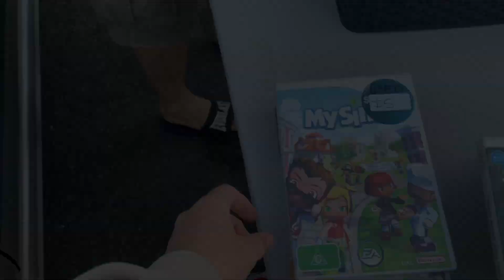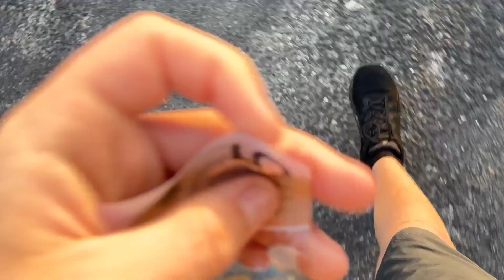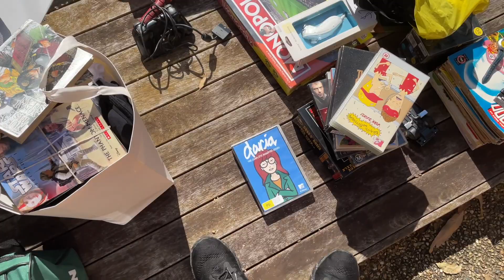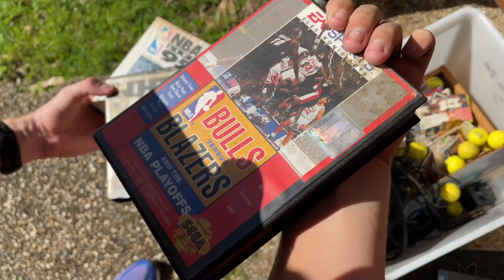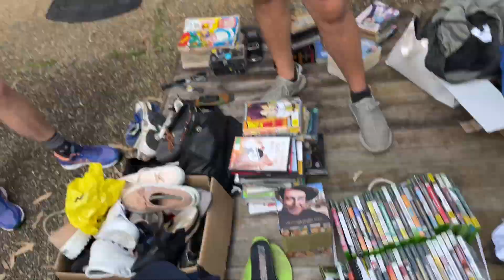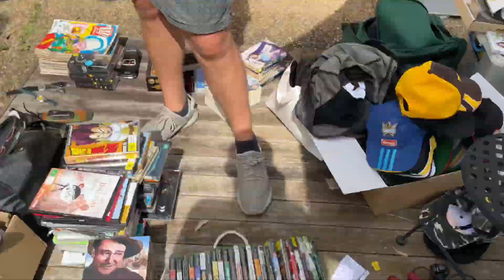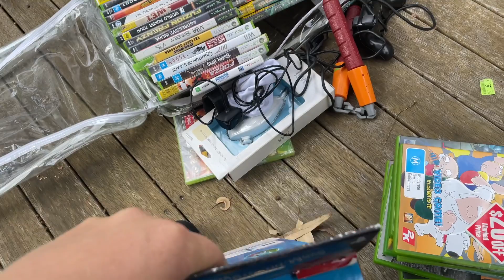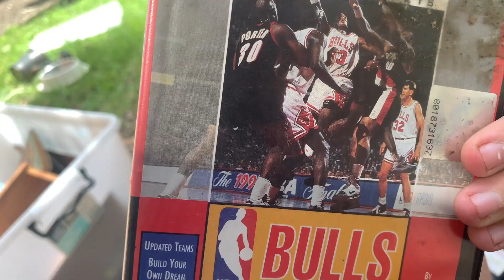Live video game hunting At a Flea Market!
In todays vid we send it out to the flea market and even get a private pick at a resellers house where I try to buy his whole video game collection, hope you enjoy!

Some Channels Amazing Channels To Follow!

video keywords
storage units
estate sale
estate sales
AUCTION HAUL
HAUL VIDEO
AUCTION GO PRO
auction video
Toys and cokors
Chuchutv
auction score
reselling
ebay haul
auction with me
reseller chain letter
resell haul
reseller
Super man
Harry Potter
Kiss
Ac/Dc
The Beatles
reseller vlog
treasure hunting
treasure hunt
american pickers
picking auctions
auction picker
garage sale
yard sale
local auction
resell video
ebay video
picking
froggy flips
froggyflips
This was the deal of a lifetime
private pick
vintage treasure
garage sale
yard sale
garage sales
yard sales
bolo
ebay bolo
ebay seller
reseller
picking garage sales
reselling
froggy flips
froggyflips
picker
picking yard sales
treasure hunting
haul video
resell haul
selling
american pickers
reseller
reseller community
reselling community
ebay
amazon
thrifting
side hustle,
side hustle ideas 2022,
best side hustle to try
side hustles that make money,
best side hustle 2022
what is the best side hustle to try
how to make money on the side,
how to make money selling thrift store items,
thrifting for a profit,
thrift haul,
come thrift with me,
goodwill,
thrift,
thrift with me,
fashion,
thrift shop,
haul,
how to thrift,
thrifting tips,
thrift store finds,
thrift vlog
thrift store haul
savers
thrift store
amazon fba
how to thrift like a pro
Salvation Army
vintage find
Elvis
Polemincollector
Pokémoncards
thrift god,
hairy tornado,
froggy flips,
clothes thrifting
goodwill,
how to find clothes thrifting,
early 2000s thrift trip